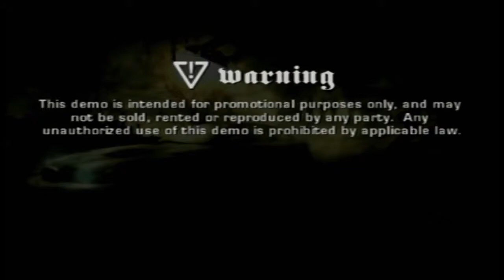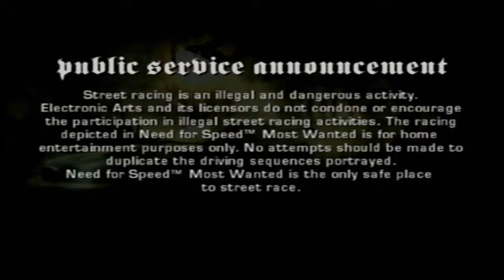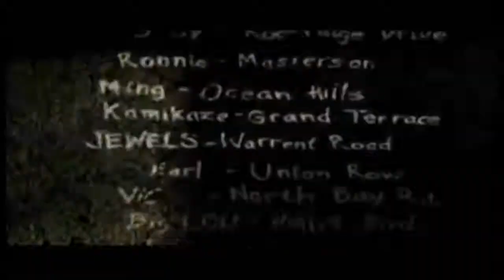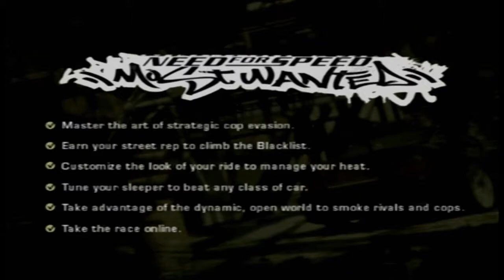PS2 Demo Disc Shenanigans (Part 11: Driving You Mad)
Driving's all the rage in this part!